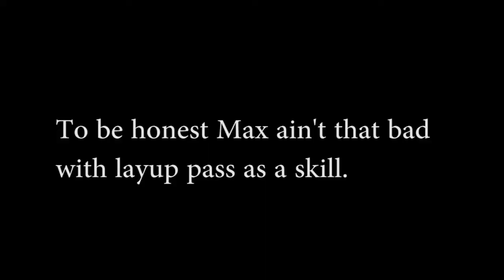3on3 FreeStyle - WHAT IF ?! EP 2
not gonna lie im trying to reach that 2000 views milestones using this cheesy way lol but hey new videos coming dummy soon b alright .

PSN : LilCookiies